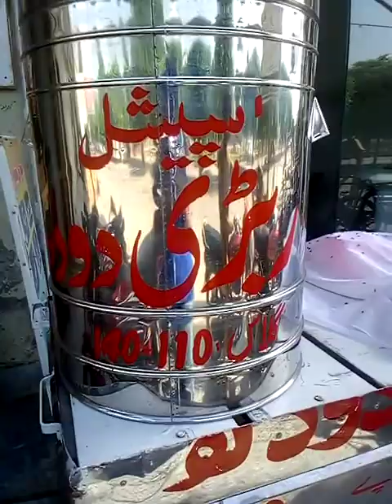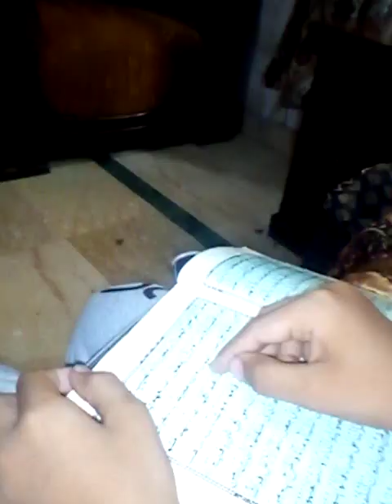Morning Hurdles to have my Break Fast